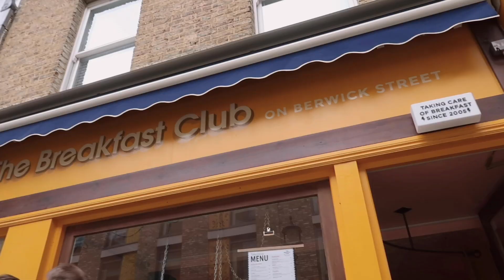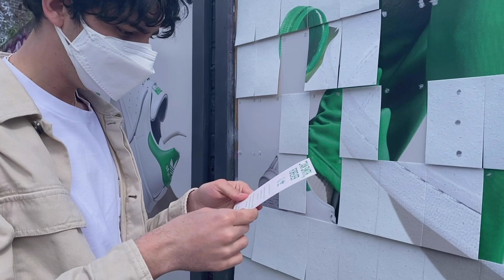week in my life as a Freelancer in LONDON 🏙 brunch, baking, productivity & haul / london livin' ep 8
hey guys! we're finally free!! (kind of... free to sit on terraces lol)
this week's vlog is about my first week out of lockdown in London, I of course still had to work but I did enjoy a brunch or too (and some cheeky shopping). how was you guys' week, let me know down below! thanks for watching 💛

stay safe!

☕️ things I shown in the video:
cold brew bottle
ground coffee
coffee nespresso capsules

🎵 song used in the video:
-la vénus de mélo (cover stacey kent) - melanie tremblay on soundcloud
-cotton candy skies (prod. T. Han) by esthie on soundcloud
-saturday morning blues by prangar on soundcloud
-no more by ariel days on soundcloud